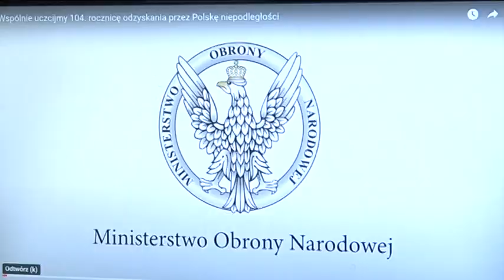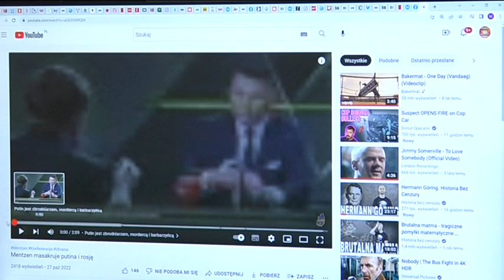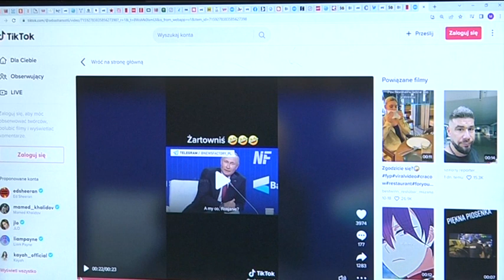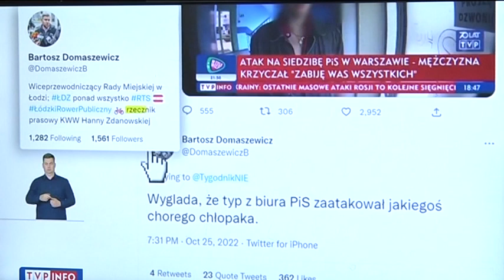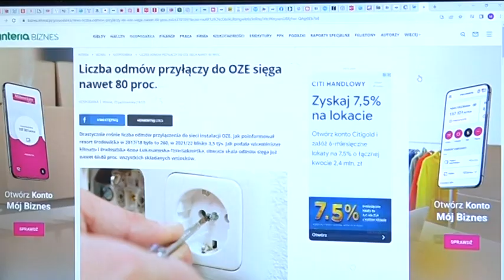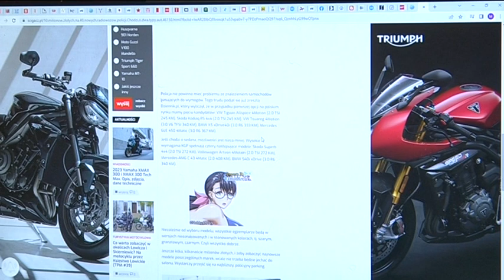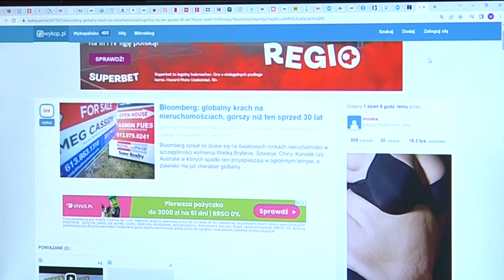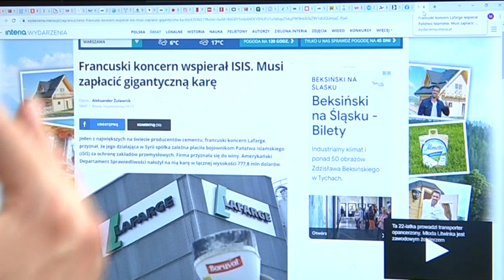Musisz to wiedzieć(1534)Mentzen/Konfederacja:Ukraińcy na rynku pracy bardziej kompetentni niż Polacy